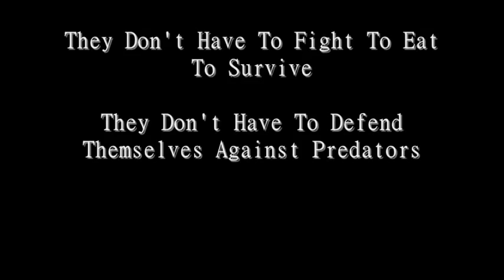Cat And Snake Pals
11 year friendship between my deaf rescued Siamese cat, Deffer and my two adult Ball Pythons, both 5 feet long. They have never had a bad day between them and this relationship was their choice nothing I forced on them. I don't suggest anyone force two uncommon species together.